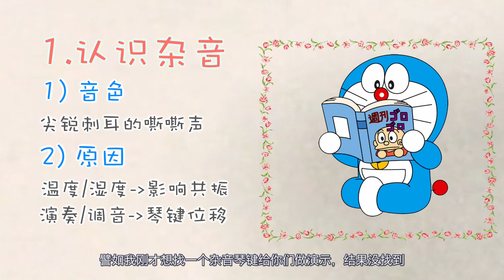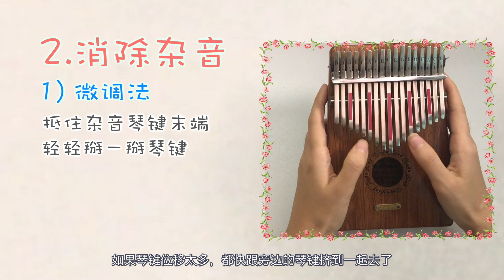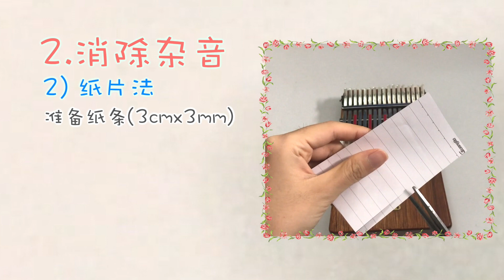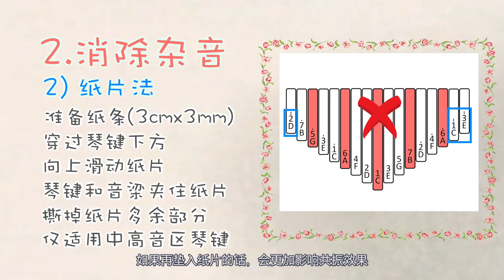[ENG SUB]拇指琴卡林巴【消除杂音】新手入门初级教程第六课Beginner Kalimba Tutorial Ep6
有时当你按响拇指琴某些琴键，会听到一种尖锐刺耳的嘶嘶声，这种嘶嘶声叫做杂音。
今天娃娃要手把手教你如何消除杂音，遇到杂音从此不怕不怕啦！
完整版拇指琴教程请关注我的微信公众号“白桦树娃娃张一清”，回复“拇指琴”即可收到。
点歌请至微博@白桦树娃娃
同款拇指琴链接